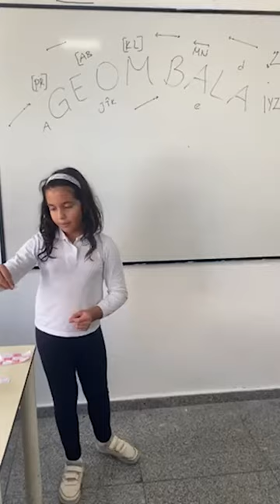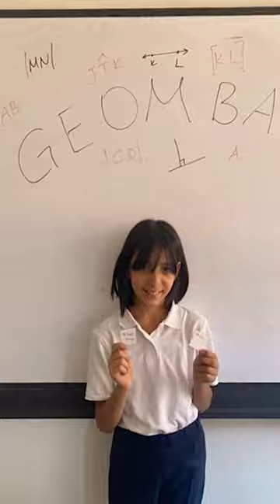Geombala Oyunu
Jale Tezer Koleji Gaziosmanpaşa Yerleşkesi 5'inci sınıf öğrencilerimizle matematik dersinde GEOMBALA oyunu tasarlayıp oynadık. Eğlenerek öğrendik.